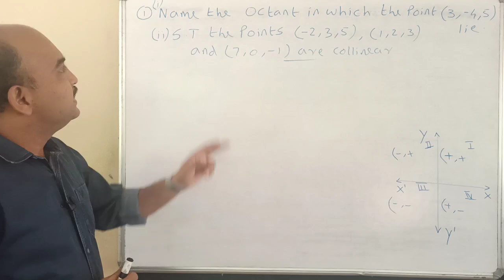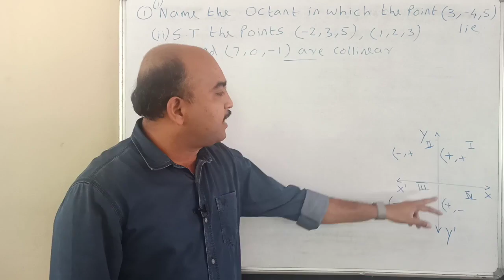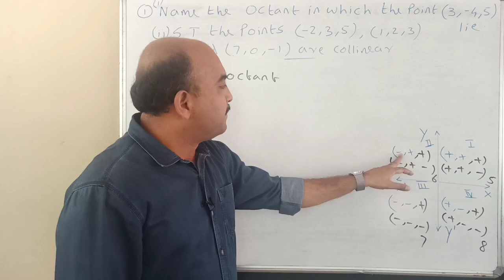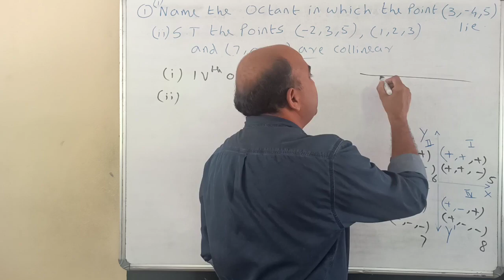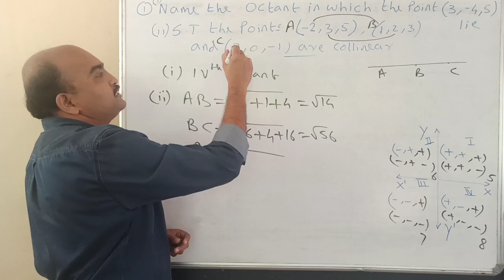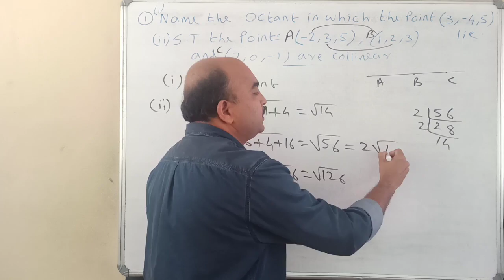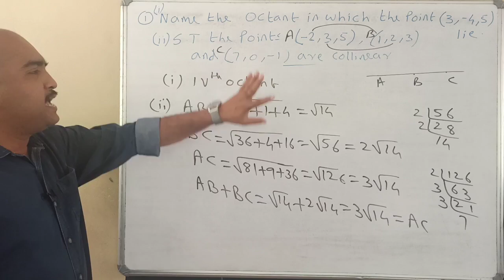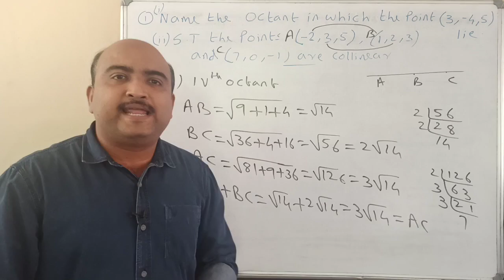+1 MATHEMATICS/EXAMINATION SPECIAL/ONE QUESTION SURE QUESTION SERIES//PART 5// INTRODUCTION TO 3D